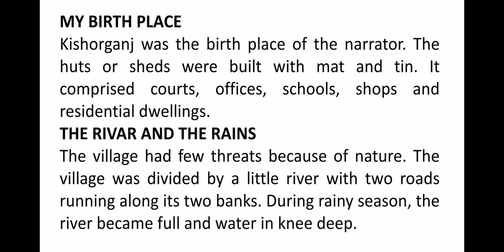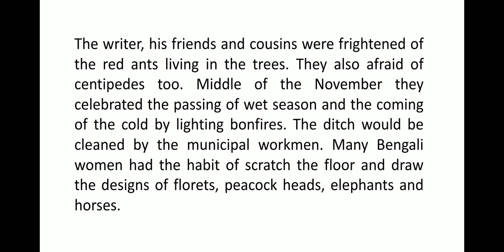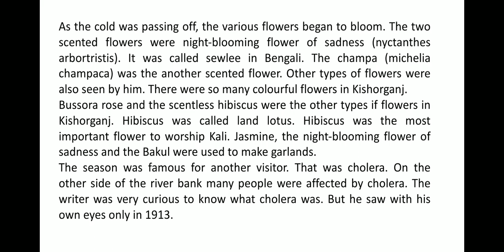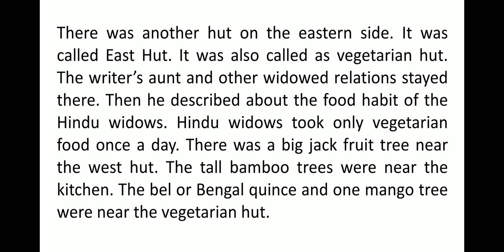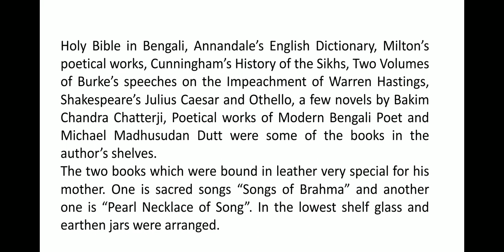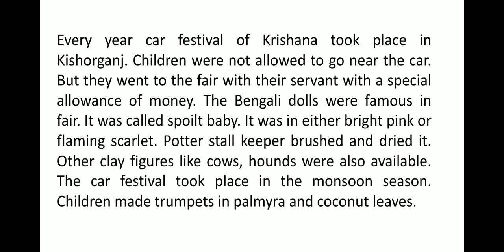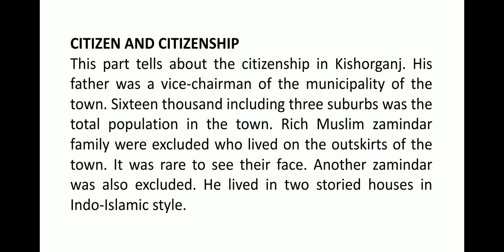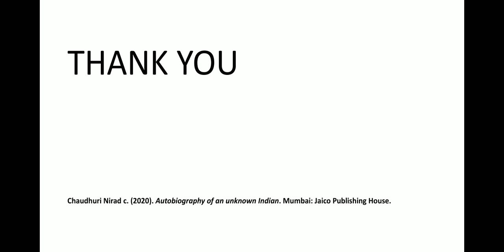AUTOBIOGRAPHY OF AN UNKNOWN INDIAN (BOOK I CHAPTER I) SUMMARY